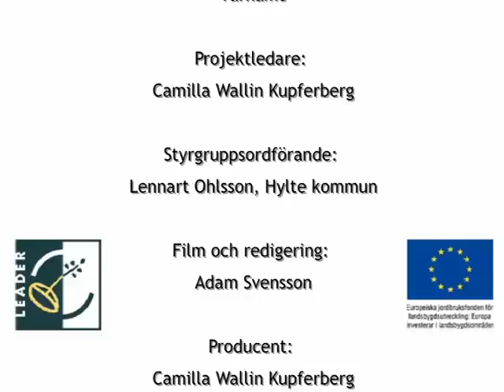Bolets B&B och Sunnerboturen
Plats: Bolets B&B, Nannarp, Lidhult
Intervju med: Chris Olsson